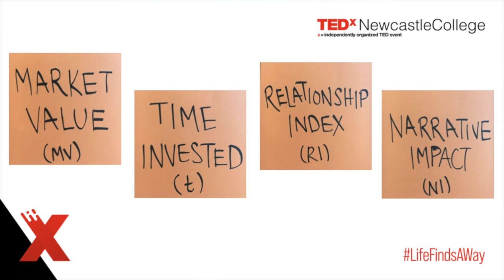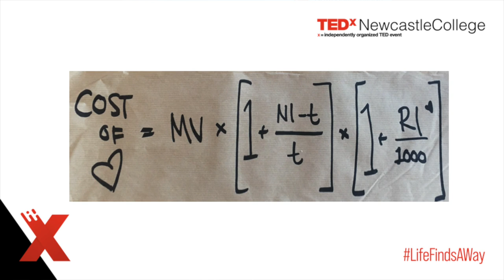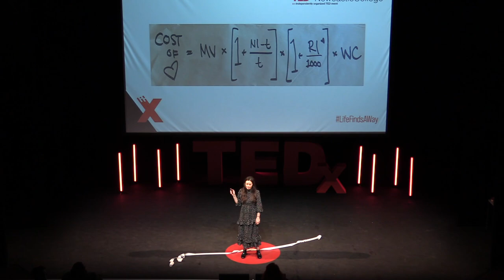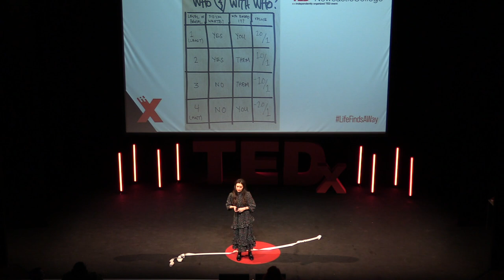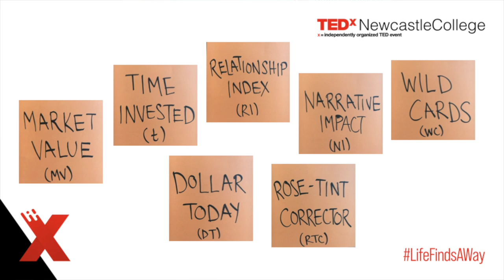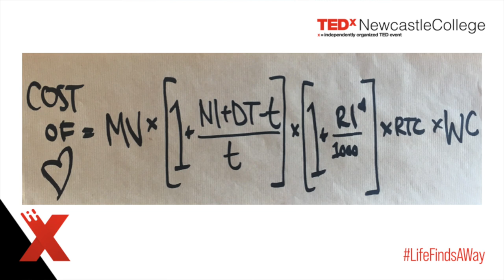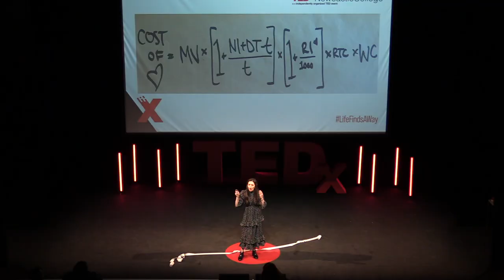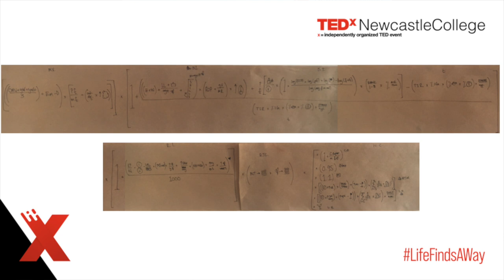The Cost of Love | Haley McGee | TEDxNewcastleCollege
How can we know if the cost of love is worth is? Writer and performer Haley McGee was on the phone with her credit card company, promising to pay her bill by having a yard sale, when she realised the only items she could sell were all gifts from her various ex-boyfriends. What followed was a year-long exploration of the cost of love. Haley consulted with experts, interviewed her exes, worked with mathematician to create a formula that translates sentimental value into cold, hard cash and performed an autobiographical play about the process. In this talk Haley chronicles this journey and reveals what can be gleaned from applying mathematics to heartache. Writer, actor and comedian This talk was given at a TEDx event using the TED conference format but independently organized by a local community.